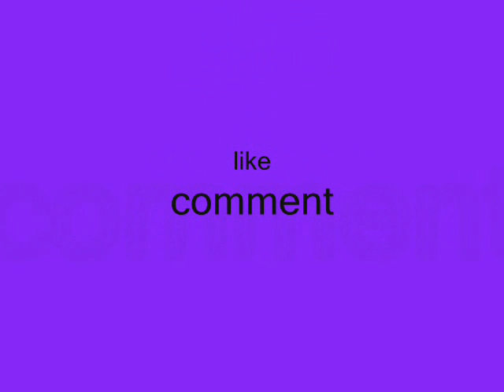minecraft xbox360 TU12 screenshot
send me a friend request on xbox alatony16712